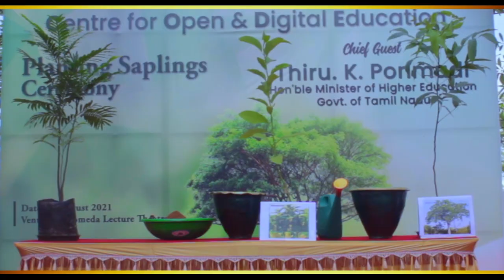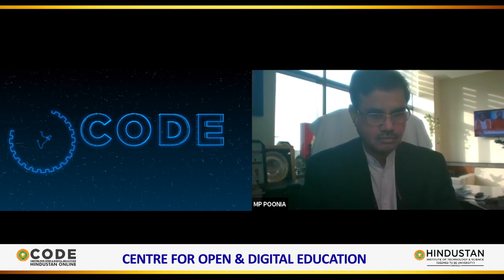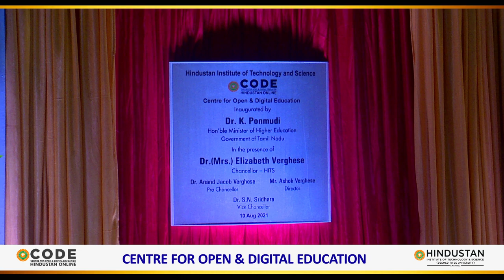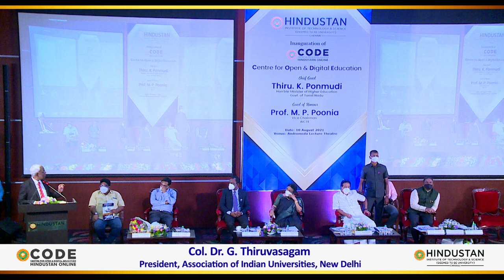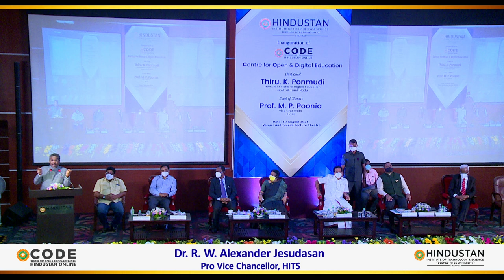Hindustan Inaugurates “CODE – Centre for Open & Digital Education”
In the coming decades it will be impossible to accommodate youngsters in physical structures in order for them to access Quality Education. For this reason, the Govt. of India has put forth digital learning as a viable alternative in its New Education Policy (NEP) 2020. In accordance with this Policy, Centre for Open and Digital Education (CODE), an inclusive Online Learning Platform of Hindustan Institute of Technology and Science (HITS) was launched. CODE was inaugurated in the HITS University Campus on 10th August 2021. The Chief Guest for the Inaugural Launch was Dr. K. Ponmudi, Hon’ble Minister of Higher Education, Govt. of Tamil Nadu; the Special Guest was Thiru. S. S. Balaji, MLA, Thiruporur Constituency and the Guests of Honour were Prof. M. P. Poonia, Vice Chairman, All India Council for Technical Education (AICTE) and Col. Dr. G. Thiruvasagam, President - Association of Indian Universities, New Delhi. The Function was presided over by Dr. Mrs. Elizabeth Verghese, Chancellor, Dr. Anand Jacob Verghese, Pro Chancellor, Dr. S. N. Sridhara, Vice Chancellor and Mr. Ashok Verghese, Director, HITS.

Programmes Offered:

UG Programmes:
BBA (Aviation / Logistics / Tourism and Hospitality Management)
BCA (Database Management System / Data Analytics / Multimedia & Animation)
B.Com (Fin Tech / Banking and Finance)

PG Programmes:
MBA (Finance / Marketing / Human Resource Management / Tourism Management / Aviation Management / Hospital Management / Logistics and Supply Chain Management / Operations Management)
MCA (Data Science)